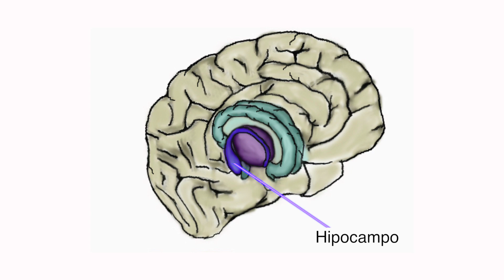EXERCÍCIOS PARA NÃO ESQUECER MAIS | Exercício Físico - Saúde Simples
Esta é a temporada de Exercícios Físicos do Programa Saúde Simples.

Apoio:
Academia Oceanic
Cevisa
UNASP

Imagens e edição:
Jonathan Gordim
Vívian Vergílio

Reportagem:
Vívian Vergílio

Direção Executiva:
Erlo Braun
Steverson Lemes da Silva
Hugo Ernesto Quiroga

Produção Executiva:
Josué de Castro